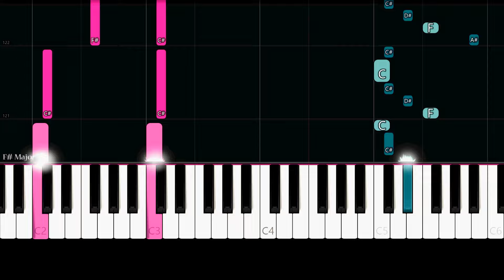Txmy - Ethereal (Easy Piano Tutorial)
✨ Easy Piano Tutorial/How to play the song "Ethereal" by "Txmy".